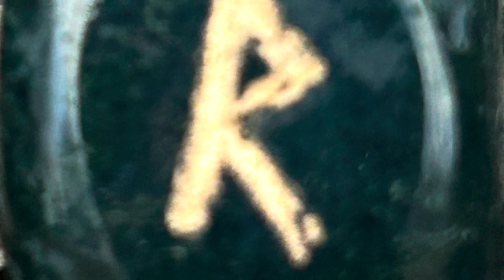Rune- Raidho-Ride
Rune- Ridho, carriage, riding, moving. In this video I will explain Rune e Ridho, its effect and qualities! Enjoy!